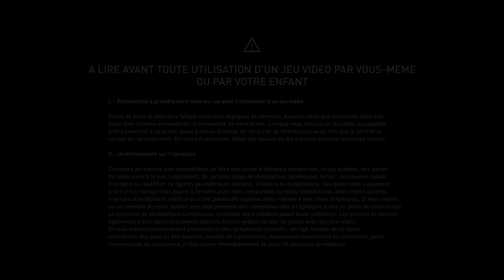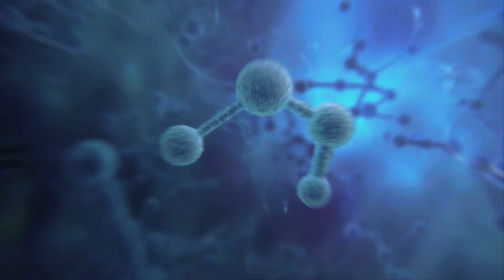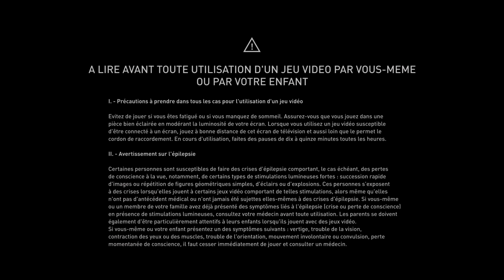La formation des Assassins ❤️ Découverte 4K ASSASSIN'S CREED MIRAGE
La formation des Assassins ❤️ Découverte ASSASSIN'S CREED MIRAGE

💥 Me soutenir 💥

🌍 Mes Réseaux 🌍

Id PSN
shadbug
Communauté PSN
Les Buggés